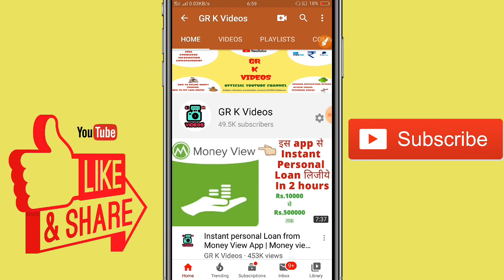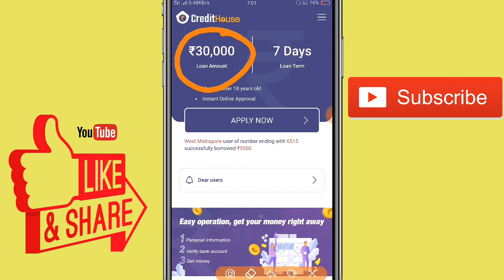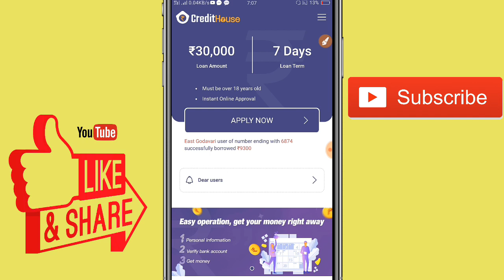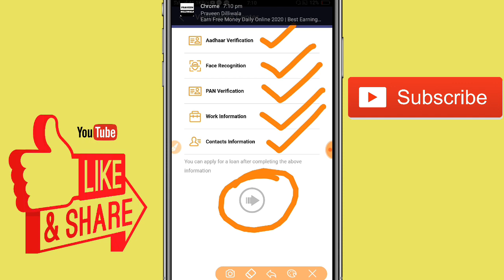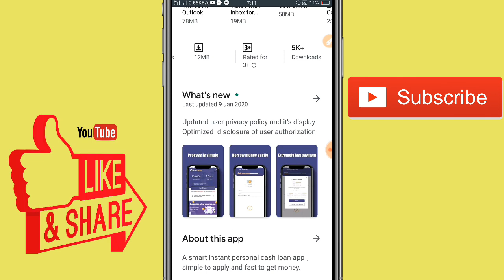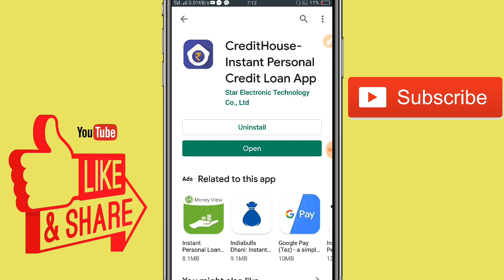Instant Personal Loan ₹ 30000 | Instant Cash Loan Online | Without Salary Slip Loan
Hello Friends🙏

Application Details✅

A smart instant personal cash loan app, simple to apply and fast to get money.

Product introduction:
Loan amount: Rs. 3,0000.00 maxmium
Loan term: 91 days shortest, including renewal time- 365 days longest, including renewal time
Interest rate: Maximum interest rate is 36% per annual

1. GR K Videos Channel Never Promote and Support any Loan Application , And never force anybody to take loan from any app or company.

2. Channel Provide only review of Loan App or company.

3. Channel is not responsible for any type of Profit or loss .

Thanks